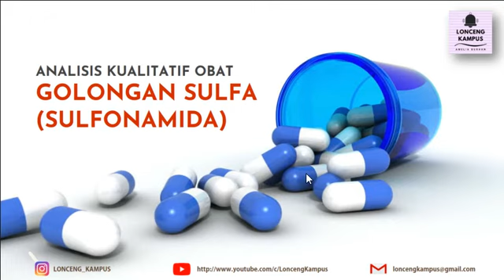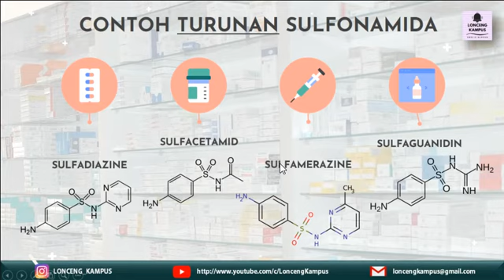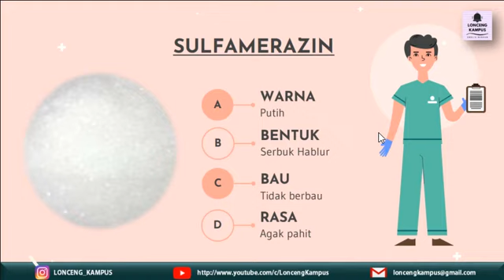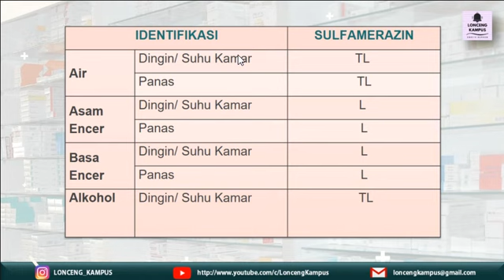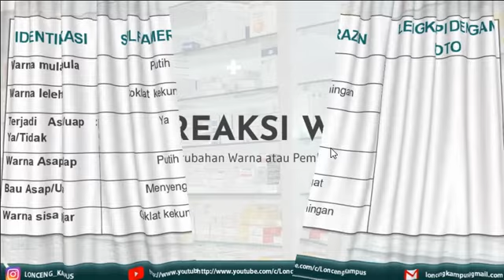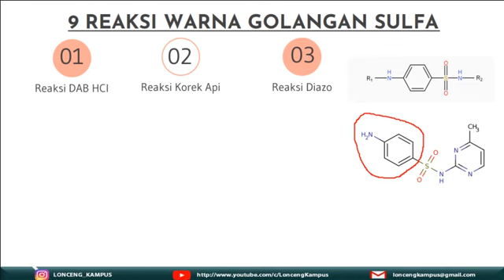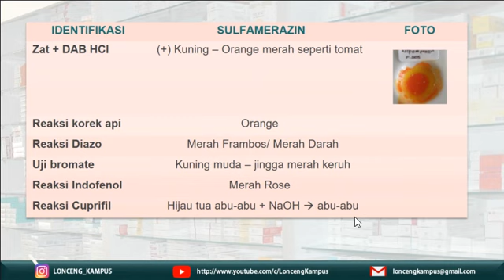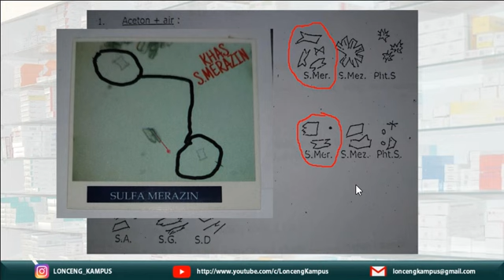Analisis Kualitatif Obat Golongan Sulfa (Sulfonamida)